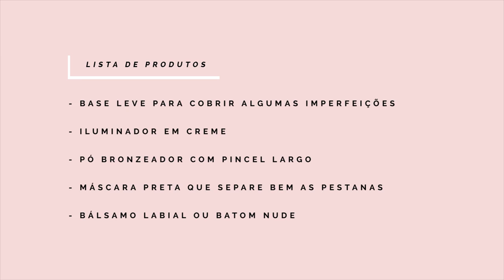MAKE NATURAL COM 5 PRODUTOS EM 5 MINUTOS! - Regresso às Aulas | Inês Rochinha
Dando continuidade à nossa série de regresso às aulas, hoje trago-vos uma maquilhagem super natural, utilizando apenas 5 produtos. Partilho algumas dicas com vocês de como podem fazer este look e o que devem procurar em cada um dos produtos se pretendem recriar este look com outros produtos!

Deixem as vossas sugestões para este Regresso às Aulas na zona de comentários!

Obrigada pelo vosso apoio! Luv u